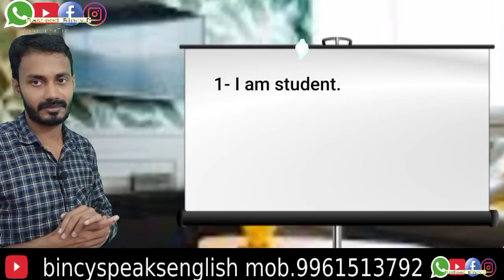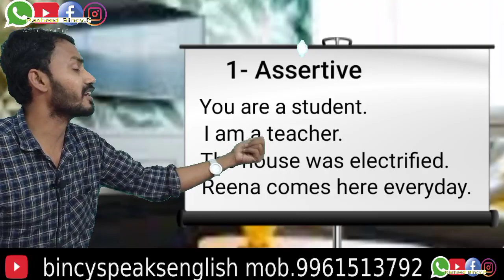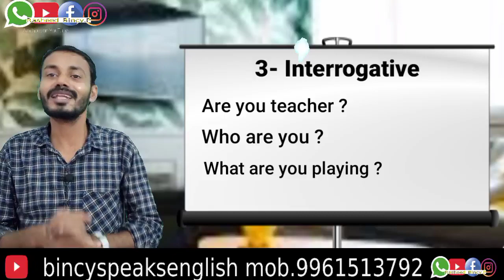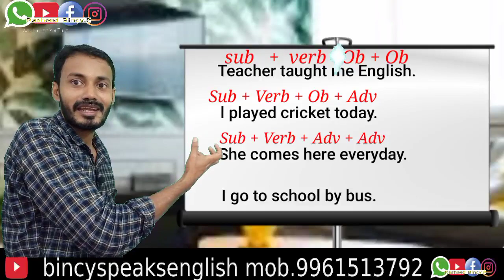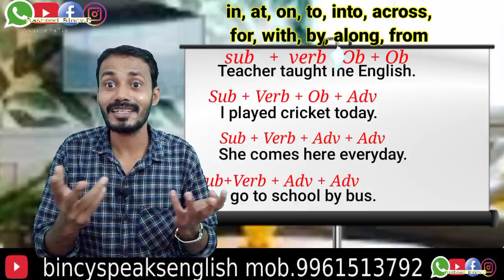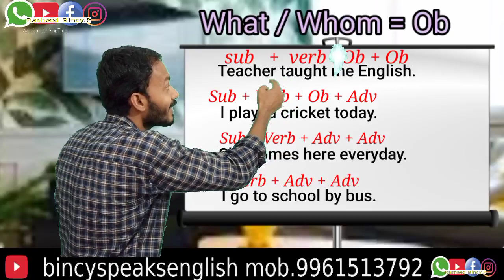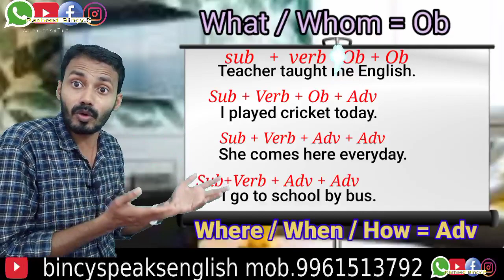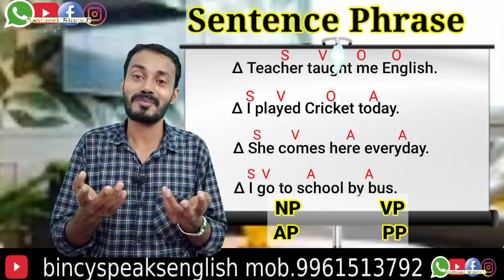STD: SSLC Unit :1 Language Activities. Activity :1..... Activity :2...... Activity :3